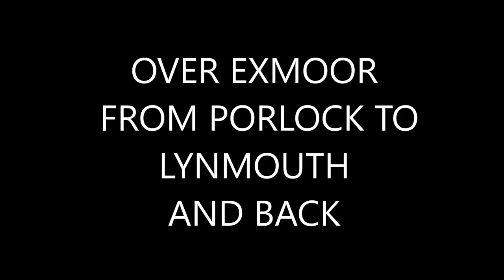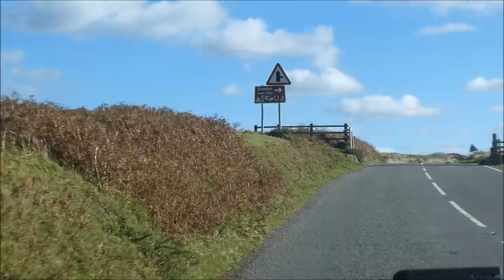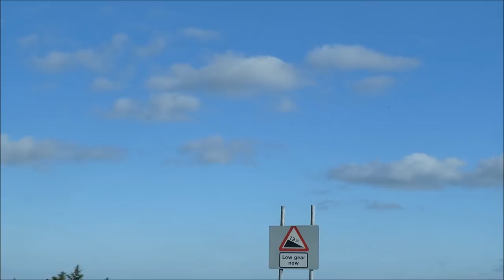OVER EXMOOR FROM PORLOCK TO LYNMOUTH AND BACK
On a fine sunny day With a look around Lynmouth Sea front and a drive back through Porlock.